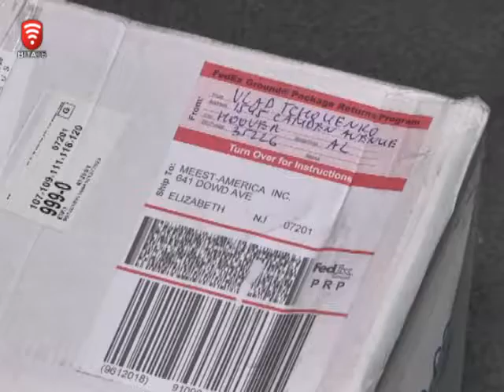Телеканал ВІТА новини 2014-11-26 Посилка від бермінгемівців - побратими пізнаються в біді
Медикаменти, пов’язки для зупинки кровотечі, набори першої медичної допомоги отримала Вінниця від міста-побратима Бірмінгем. По допомогу до нього звернулись у вересні. За цей час мешканці американського міста назбирали сім ящиків гуманітарки. Повідомили - це лише перша поставка. Вміст посилок розподілять між вінницькими бійцями, що захищають наші східні території на передових.